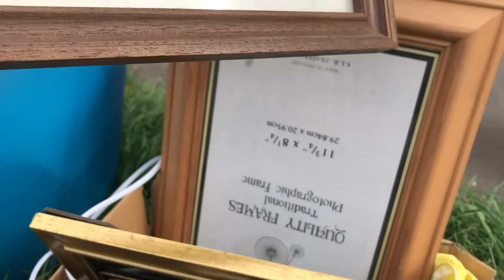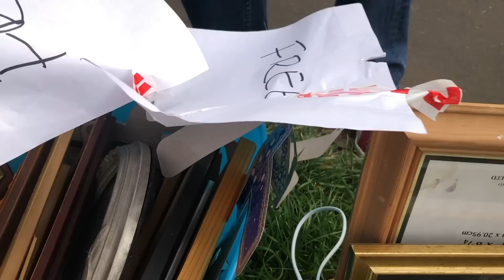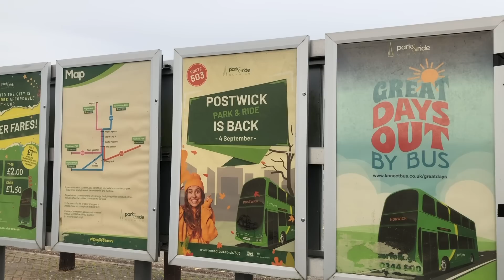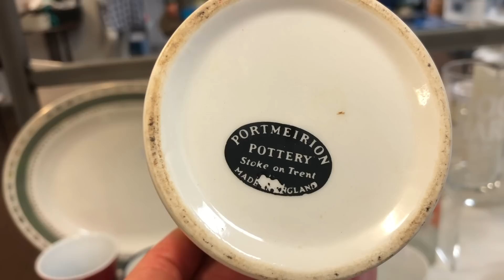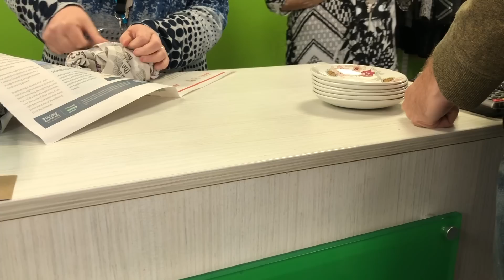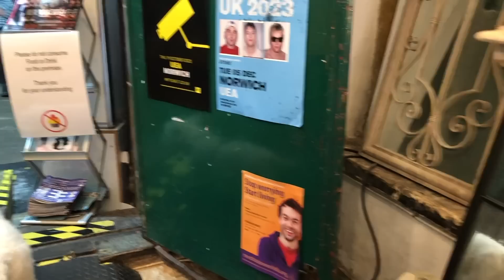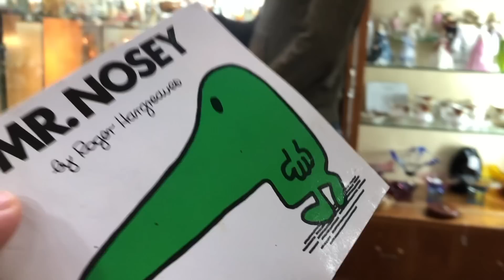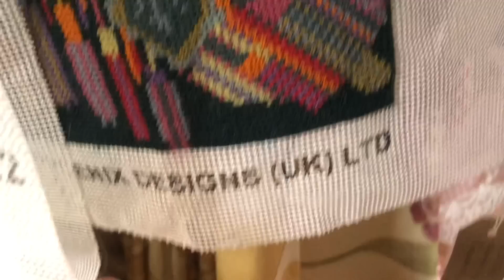How Many Westies? | Charity Shopping In Norwich